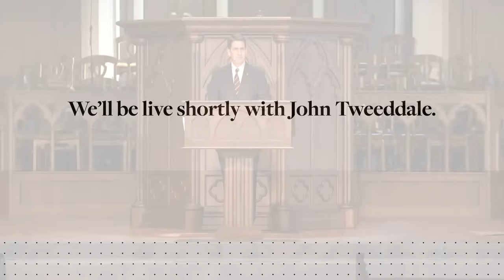2021 Winter Conference: John Tweeddale and Keith Mathison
Live from our 2021 Winter Conference, watch this afternoon’s breakout sessions with Reformation Bible College faculty John Tweeddale and Keith Mathison.